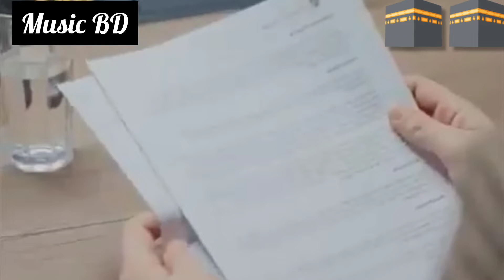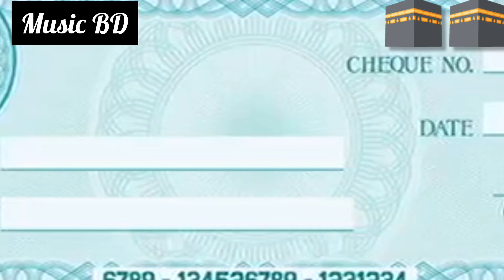মক্কায়_কাবা_শরীফের_মার্বেল_পাথরের_রহস্য_কি? সৌদিআরব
মক্কা শরীফের মার্বেল পাথরের রহস্য কি?